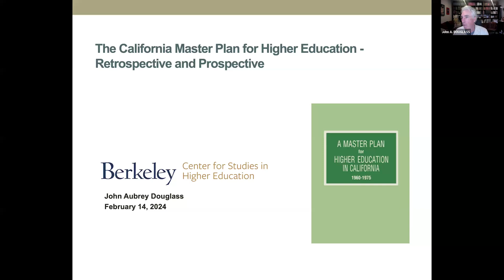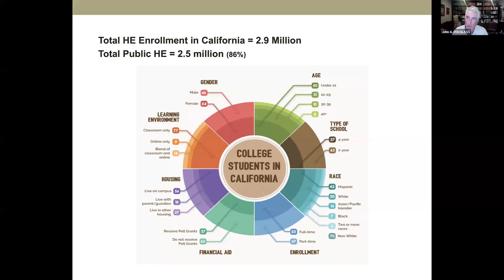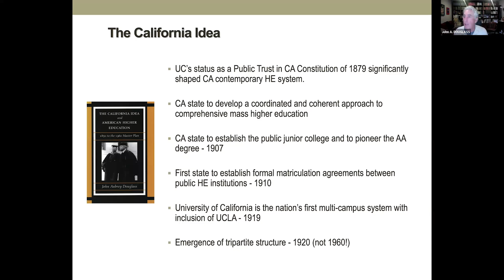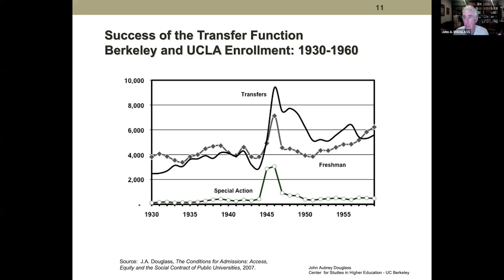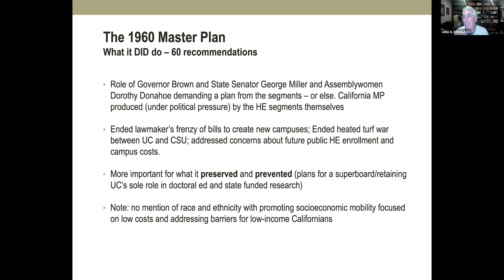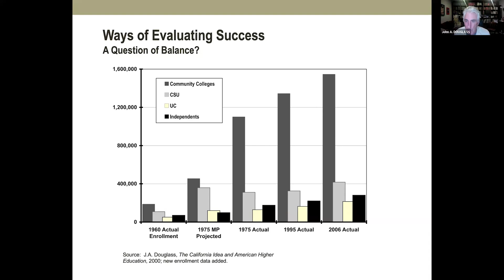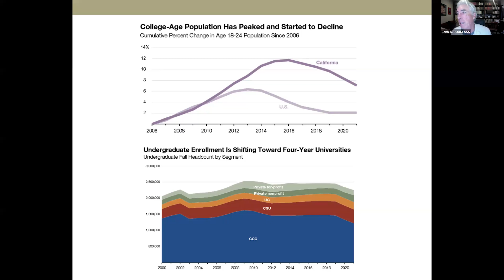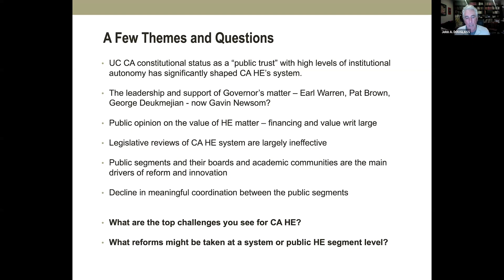Douglass Gardner Seminar 2 14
Speaker: John Douglass, Senior Research Fellow, CSHE

Title:  The California Master Plan for Higher Education - Retrospective and Prospective

In 1960, California developed a “master plan” for its already famed public higher education system. It was and continues to be arguably the single most influential effort to plan the future of a system of higher education in the annals of American higher education. Despite popular belief, however, the California Master Plan for Higher Education is more important for what it preserved than what it created. There is much confusion regarding exactly how the Master Plan came about, what it said and did not say, and what portions of it are still relevant today. The presentation will provide a brief historical tour on how California developed its pioneering higher education system, what the 1960 Master Plan accomplished, and a discussion on the current problems facing this system.. The immense success of California’s network of public colleges and universities has been its historic pursuit of what I have called in a previous book, The California Idea: the goal of broad access combined with the development of high quality, mission differentiated, and affordable higher education institutions first articulated by California Progressives. Historically, this system has been a great success, with an ability to grow with the state’s population and effectively meet rising demand for access to higher education. But there are also many problems and challenges with this system that in part reflect socioeconomic and demographic changes in the state, as well as organizational issues. Is the plan still fit for purpose?